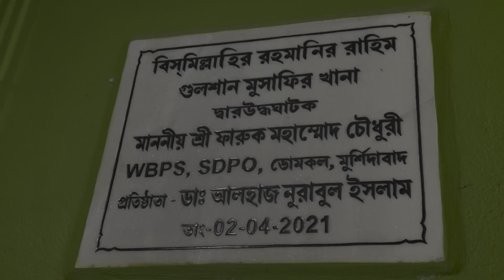Domkal Gulsan musafir Khana ইফতারের কিছু মুহূর্ত